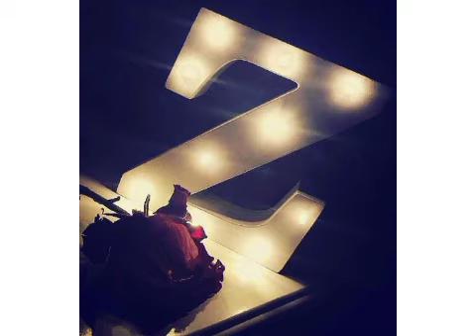Beautiful "Zainab" Name dpz for girls for Whatsapp, Facebook, Insta & others